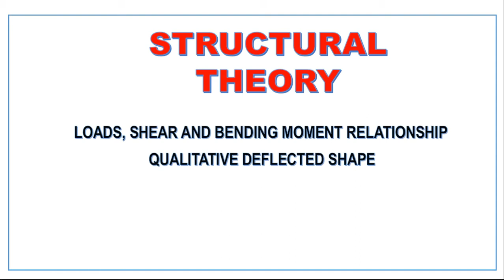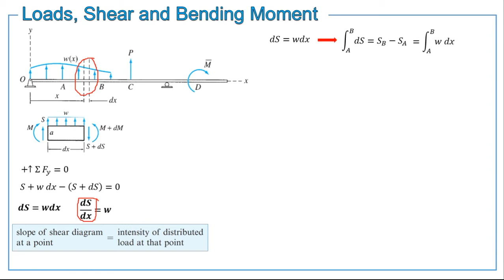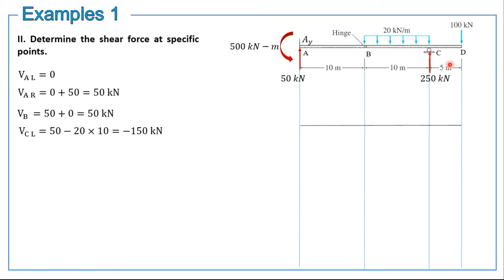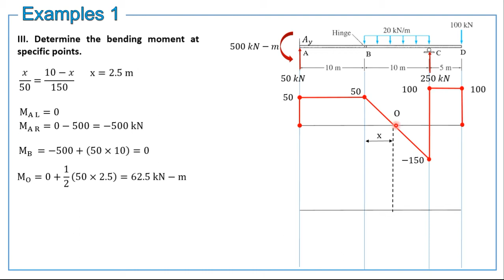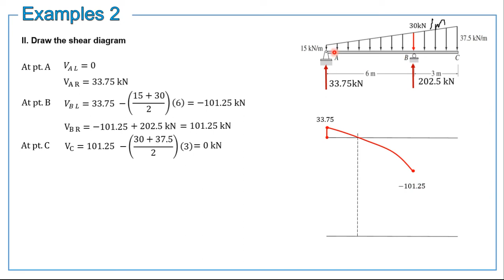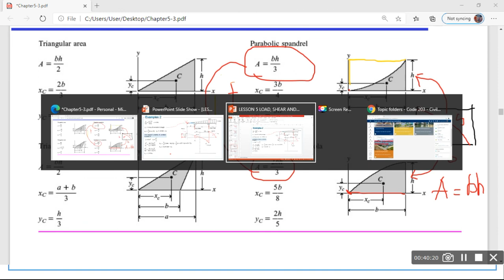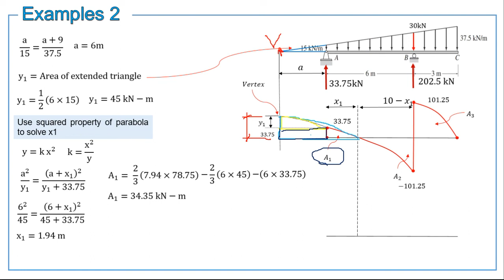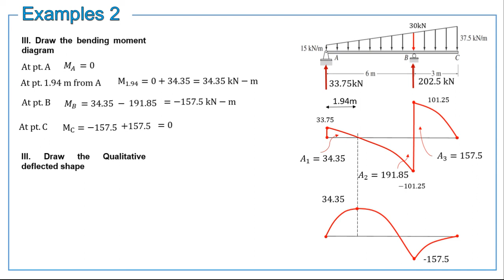Theory of Structures - Loads, Shear and Bending Moment Relationship